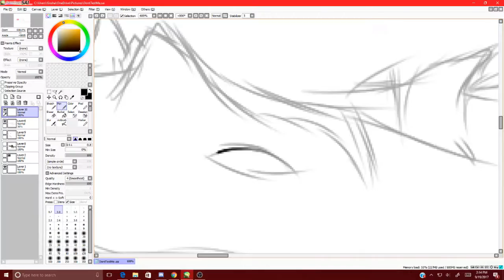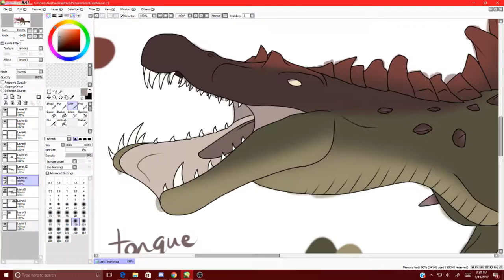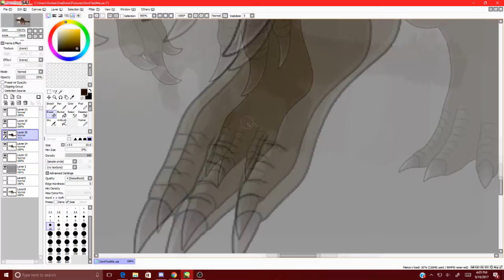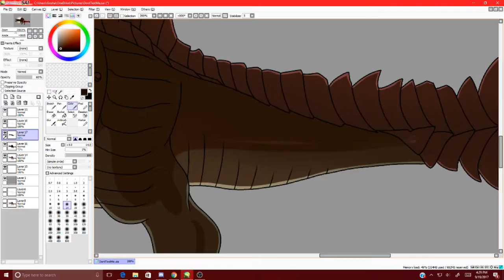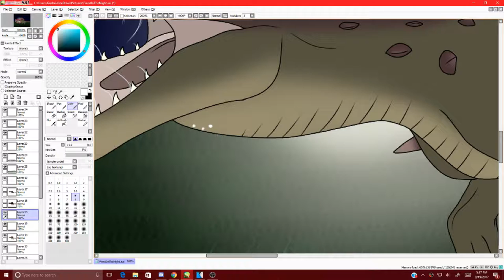[The Isle] Fiend In The Night - Speedpaint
Fan art of the Hypo Spino from The Isle.
I have been wanting to draw this.. for so long.. ಠ~ಠ
It was so fun working on this, I'm actually kinda proud of how it turned out. ◔ ⌣ ◔